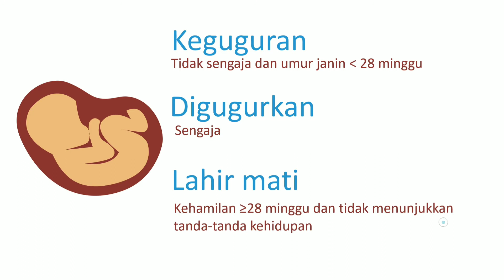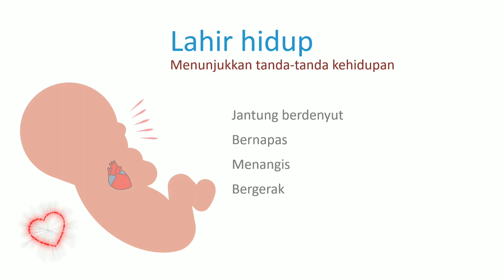14 Kematian Bayi (Uji Coba SP2020 Tahap 2)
Video ini merupakan video animasi untuk pembelajaran konsep-konsep yang terdapat dalam kuesioner Sensus Penduduk 2020 (SP2020).